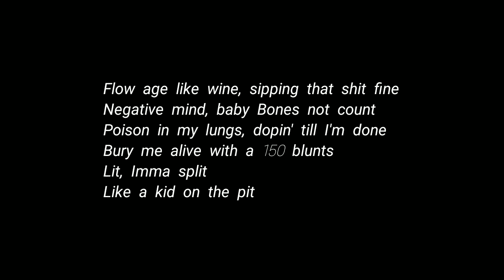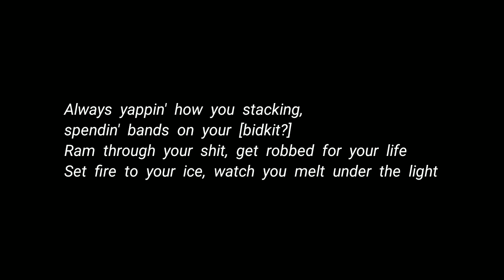BONES - Timberlake (Lyrics)